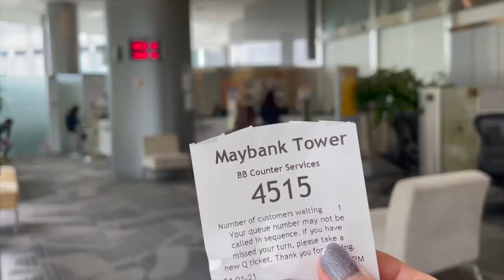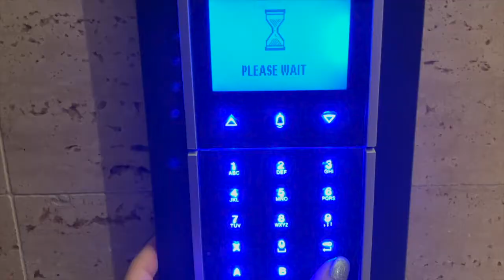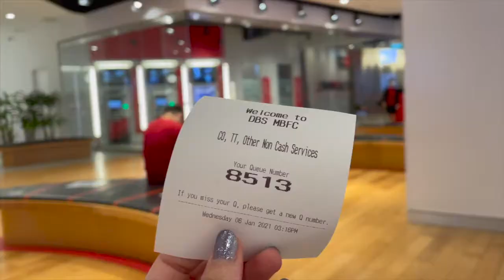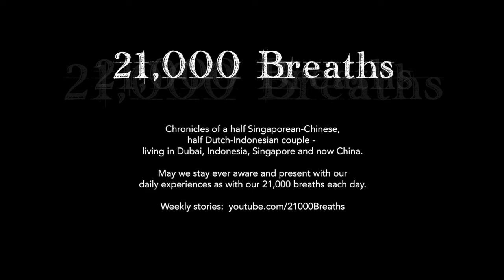A Rainy Start to the Year | 2021 Jan Wk 1 | Vlog #396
In this entry: Loving the heavy torrential rains at the start of 2021! In Fengshui, water represents wealth. Let's hope the new year brings great abundance to one and all!

May we all stay ever aware and present with our daily experiences as with our 21,000 breaths each day!